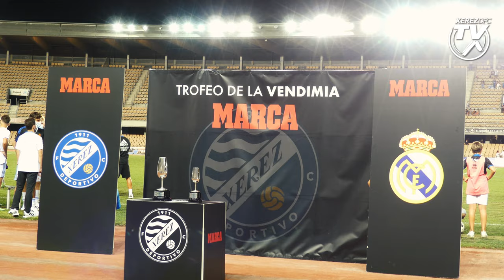Así vivimos el Xerez Deportivo FC - Real Madrid Castilla (Trofeo de la Vendimia Marca)